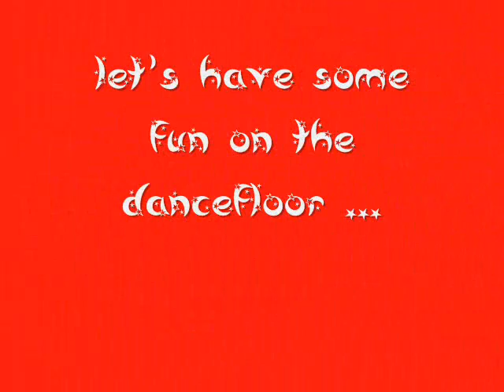Wengen, Bern & Thun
beautiful swiss Alps :)